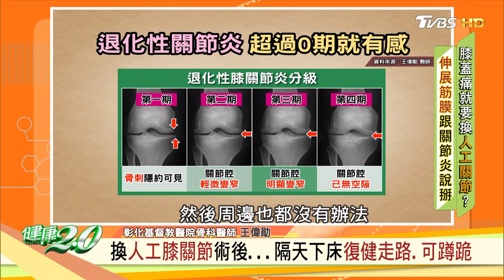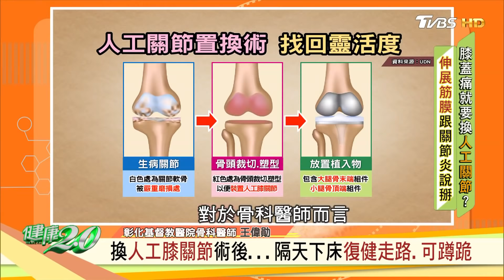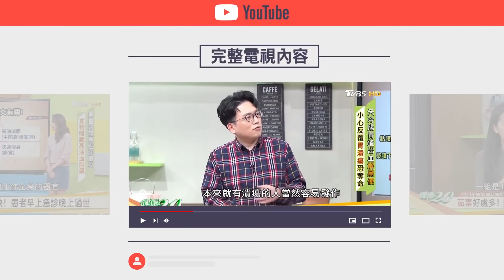快速蹲低.跪坐.坐墊高度錯 成膝關節磨損推手 健康2.0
TVBS新聞台(56台) 每週五上午8點，每週六、日下午2點、晚間7點首播